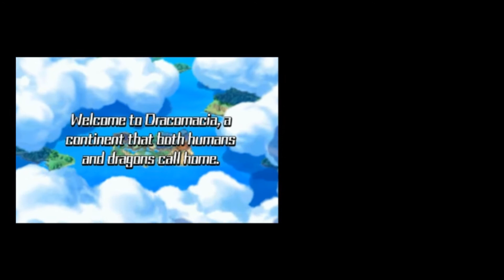Puzzle And Dragons Z part 1 we become a Ranger :D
I hope u all are  ready for part 1 of the first of the 3 new LPs :D enjoy and can we hit 20 likes for the new LP :)